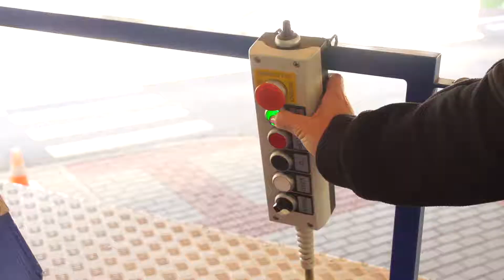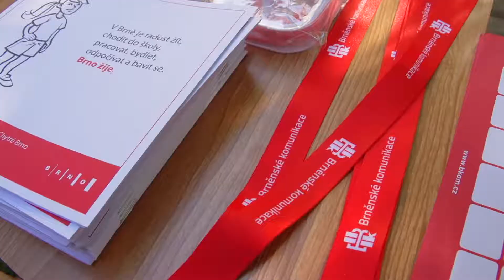Evropský týden mobility, Brno 2019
Kampaň pod záškytou EU se snaží upozornit na neudržitelný dopravní ruch ve městě a na různé způsoby jeho řešení.